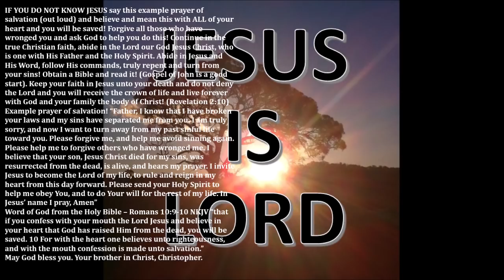Dreams: Rebuking Satan, Physical battle, Nuclear event in Europe!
Dear brethren, here are some dreams I received this morning on 16th December 2018 that I wanted to share with you. May God bless you. Christopher.